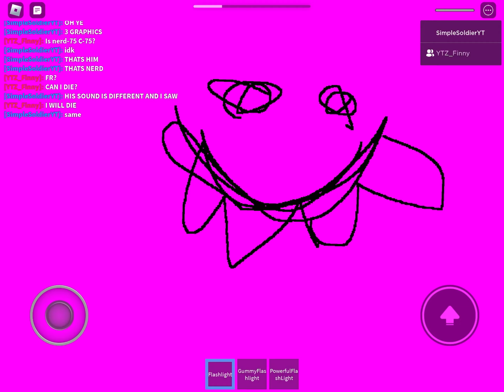🤓🤓🤓Rooms low detailed - Nerd 75 🤓🤓🤓